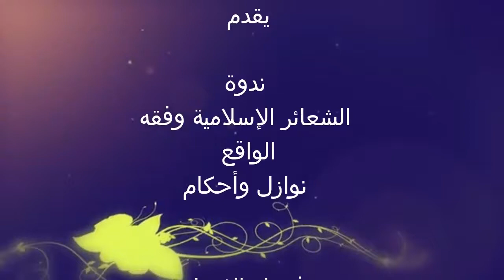الشعائر الإسلامية وفقه الواقع:نوازل وأحكام //ذ.ميمون بريسول